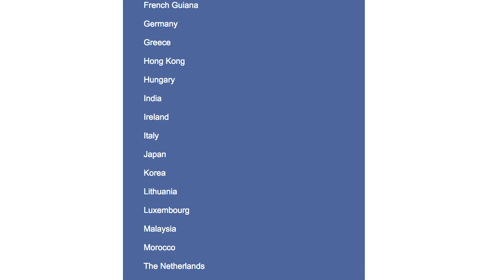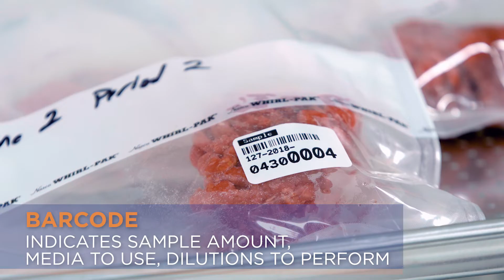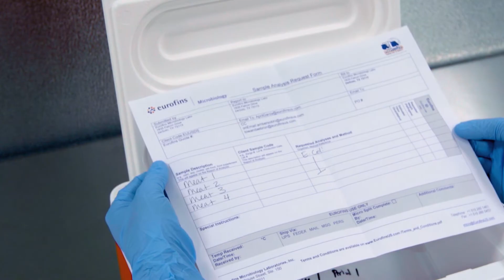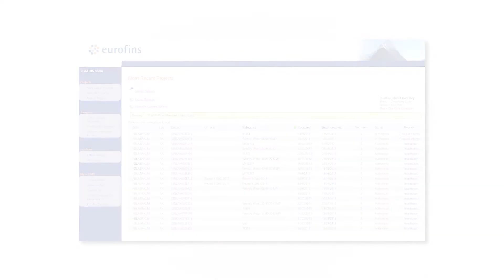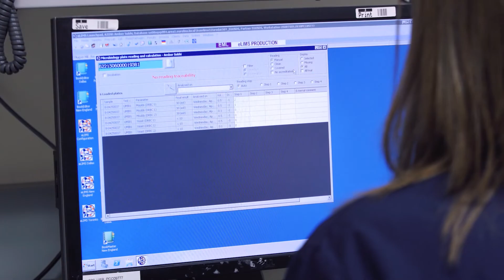Step Inside Eurofins Microbiology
Step inside a Eurofins Microbiology laboratory for a tour! Learn more about the innovations in service and technology that our labs are using to make testing easier for our customers.